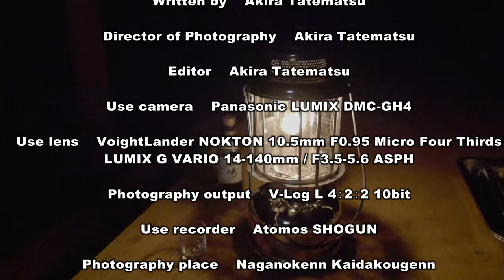The Sunshine of the Night LQ427 ♯ 2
Old Coleman Lantern オールドコールマンランタンLQ427を紹介します。